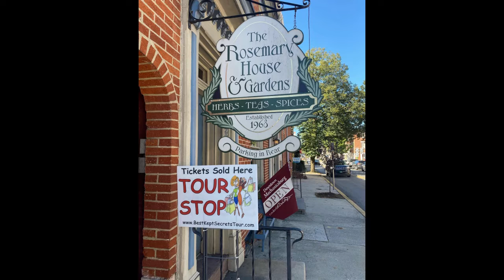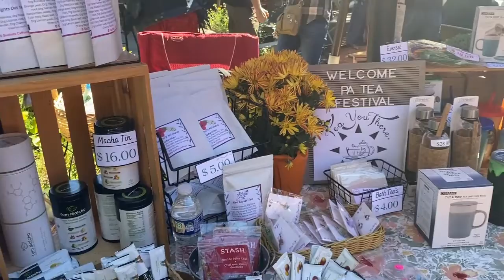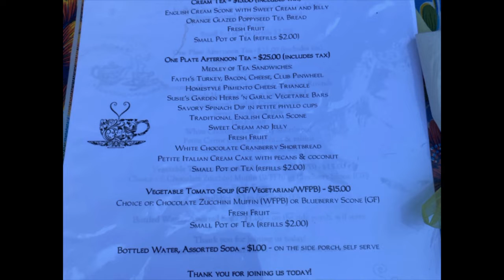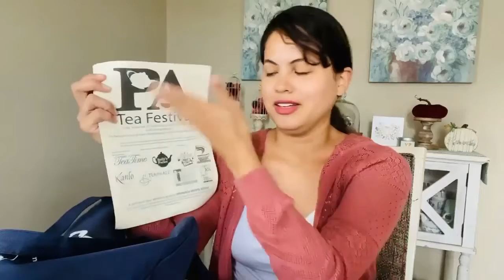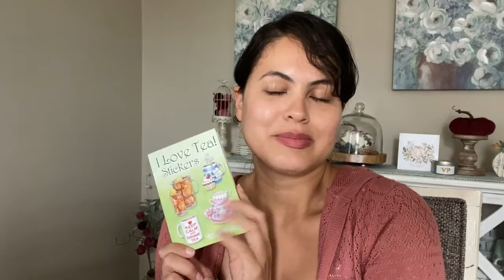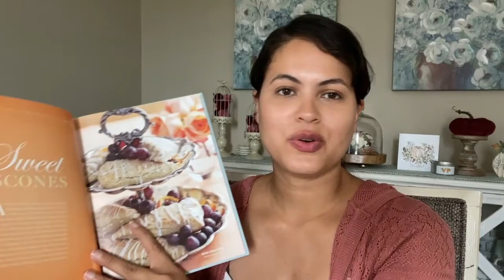Pennsylvania Tea Festival 2022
Join me at TeaFestPA 2022! I'm sharing all the highlights from my time there.